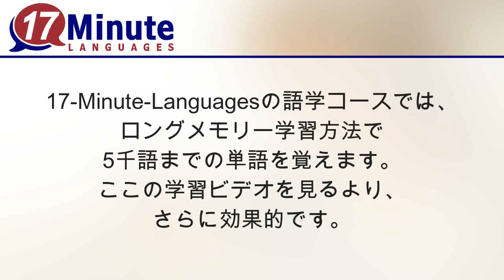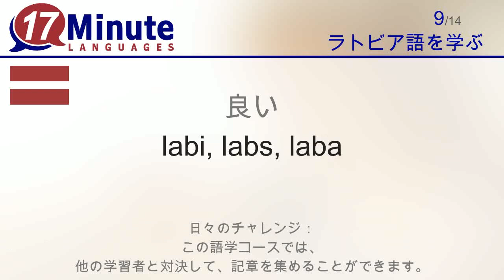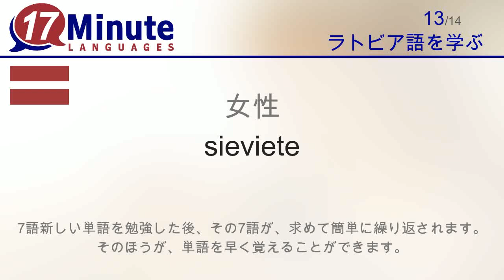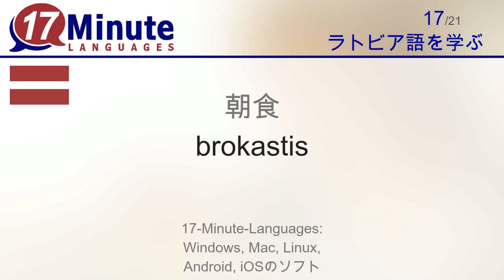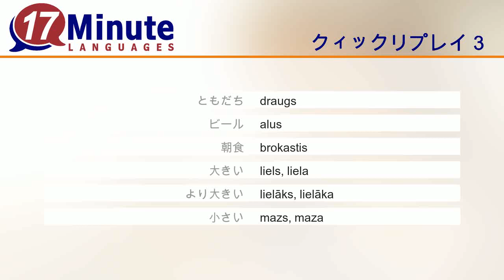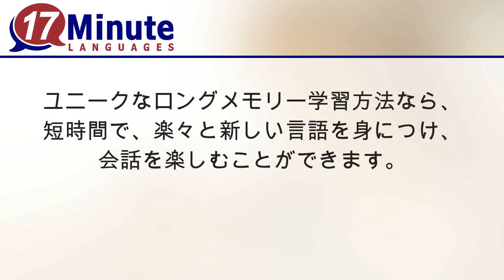ラトビア語を学ぶ (パート２)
このビデオでは、ラトビア語の もっとも役に立つ単語を紹介します。
このビデオを5日に分けて見れば、 ほとんどの単語を、もうにどと忘れません。
7語新しい単語を勉強した後、その7語が、求めて簡単に繰り返されます。 そのほうが、単語を早く覚えることができます。

17-Minute-Languagesの語学コースでは、 ロングメモリー学習方法で5千語までの単語を覚えます。この学習方法は、この学習ビデオより、さらに効果的です。
語学コースでは、 毎日楽しい学習問題が出ます。
日々のチャレンジ： この語学コースでは、 他の学習者と対決して、記章を集めることができます。

17-Minute-Languages.comにはラトビア語語学講座の 無料デモバージョンがあります。すべての学習方法を ゆっくり体験して、単語の学習を始めてみましょう！
17-Minute-Languages: Windows, Mac, Linux, Android, iOSのソフト
普段の学習メソッドより、 より簡単にラトビア語 を学びましょう： 17-minute-languages.com

ラトビア語語学コースは以下のリンクにあります：

 このビデオでは、次のラトビア語の単語を学習します：
十六 = sešpadsmit
十七 = septiņpadsmit
十八 = astoņpadsmit
十九 = deviņpadsmit
二十 = divdesmit
さようなら = uz redzēšanos
お金 = nauda
美しい = skaists, skaista
良い = labi, labs, laba
良くない = slikti, slikts, slikta
どこ？ = kur?
男性 = vīrietis
女性 = sieviete
子供 = bērns
ともだち = draugs
ビール = alus
朝食 = brokastis
大きい = liels, liela
より大きい = lielāks, lielāka
小さい = mazs, maza
より小さい = mazāks, mazāka
より多くの = vairāk
より少ない = mazāk